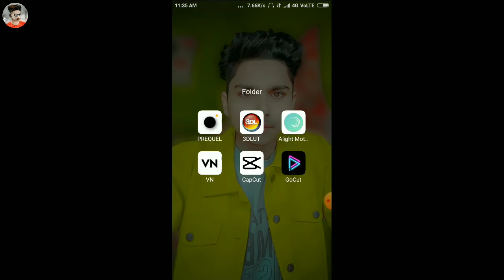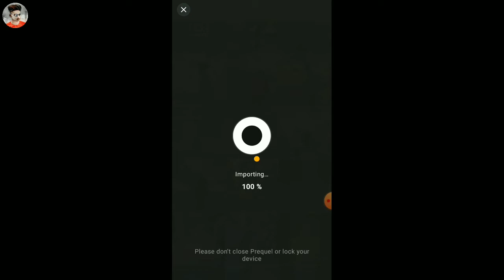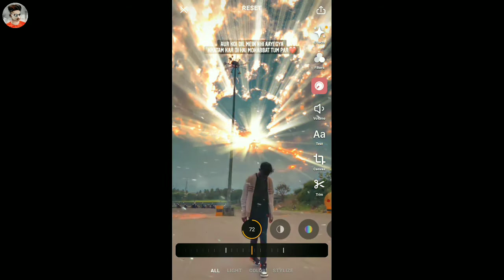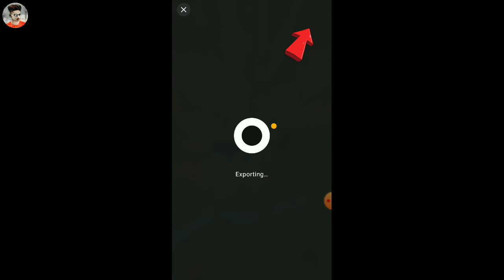Instagram reel edited 🔥prequel sky change editing || Filters stellar light effect in video Tutorial'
video editing, sky video editing, video

 Your Query

🥀Amir editing 1m🔥

Notice 👉 कृपया ध्यान दे यह चैनल किसी गलत उपयोग के लिय नहीं बनाया गया है अगर मैंने आपका कुछ अपलोड किया है और यदि आप इसे हटाना चाहते हैं तो यहाँ कुछ करने से पहले हमसे सीधे संपर्क करें - आपके प्रोडक्ट को हटा दिया जायेगा - ईमेल के माध्यम से मुझसे संपर्क करें (amir ) या यूट्यूब निजी मैसेजिंग सिस्टम।